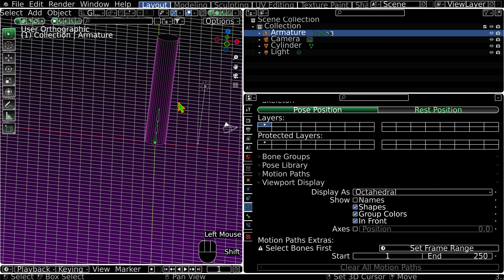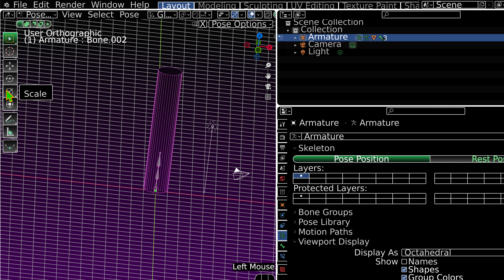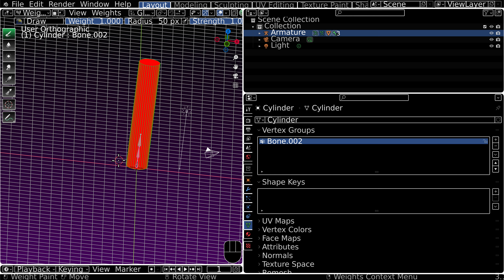Blender 3.1.0 Select bone on armature